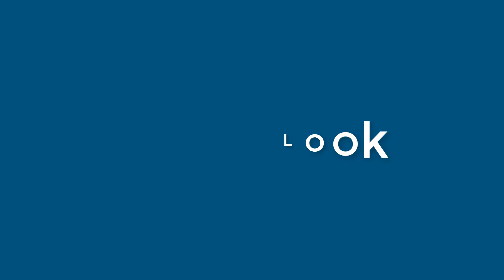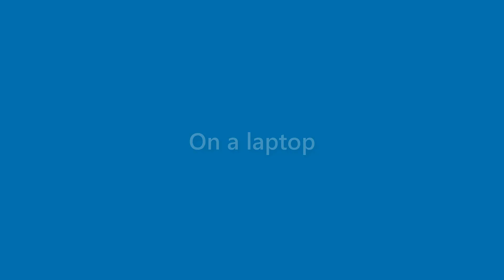Fredrick Mcdonald - appearance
Name Look - Fredrick Mcdonald - appearance. In this video we present "Fredrick Mcdonald" name look and feel in various scenarios.
This video will cover:
How does "Fredrick Mcdonald" look as a personal letterhead?
How does "Fredrick Mcdonald" look on a business card?
How does "Fredrick Mcdonald" look on a computer/laptop screen?
How does "Fredrick Mcdonald" look with different background colors?
How does "Fredrick Mcdonald" look with various fonts?